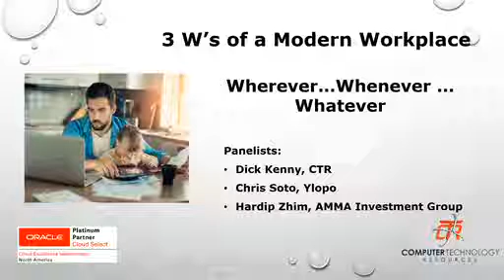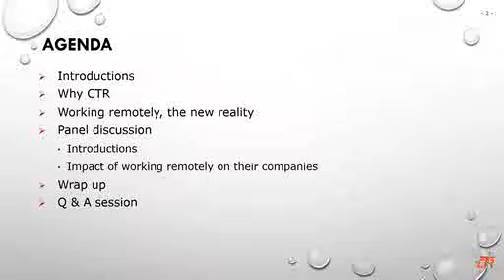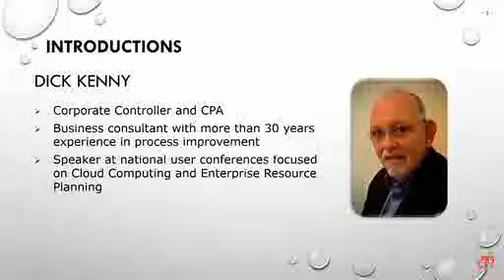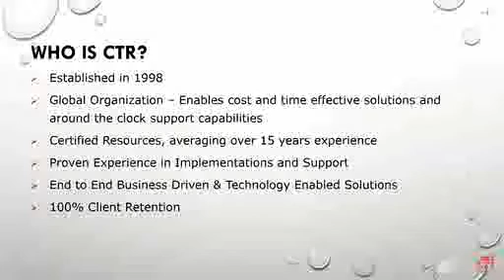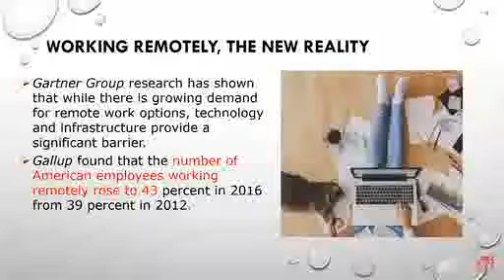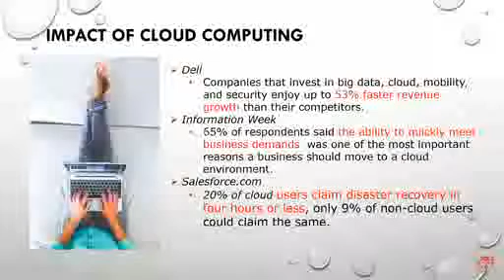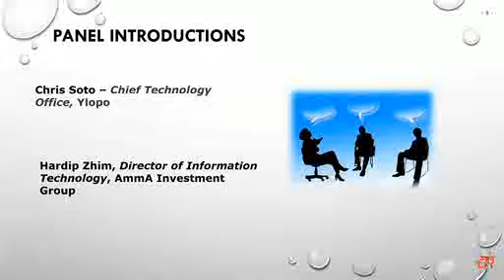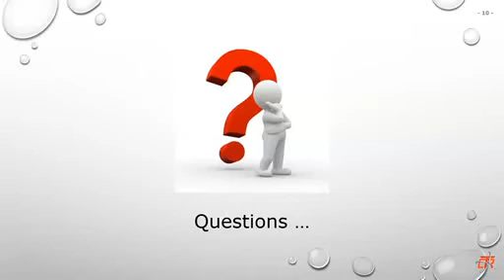Working Remotely With NetSuite Cloud ERP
Does your business have all the technologies it needs to keep employees productive while working from home? Please join our discussion where we have two of our customers give their first-hand experience on how Oracle-Netsuite Cloud ERP has helped them fix this issue.